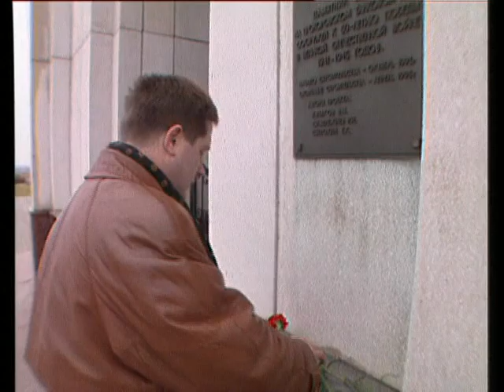Влад Забелин: Белгородчина - мать Россиюшка (сл./муз. Влад Забелин)